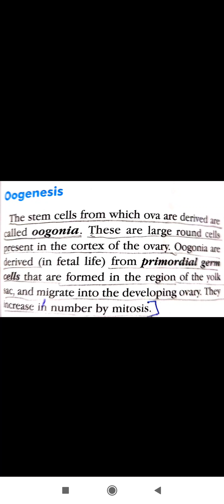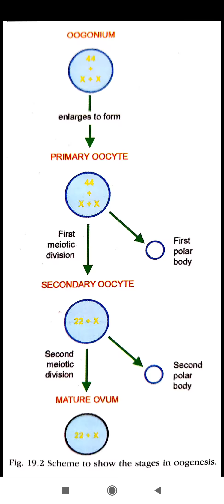female reproductive system part 2